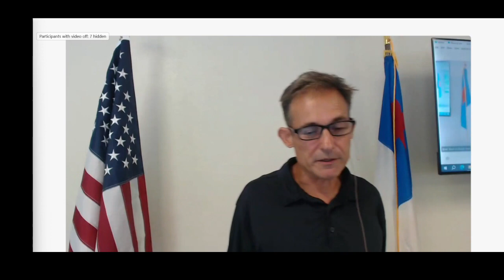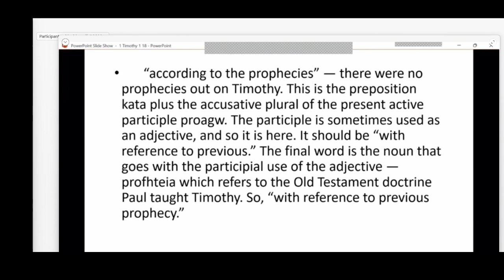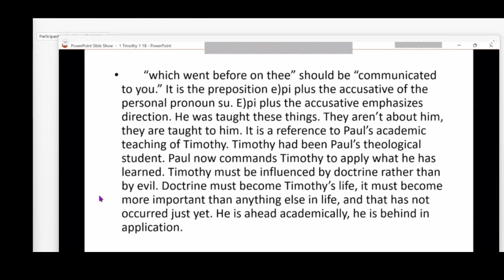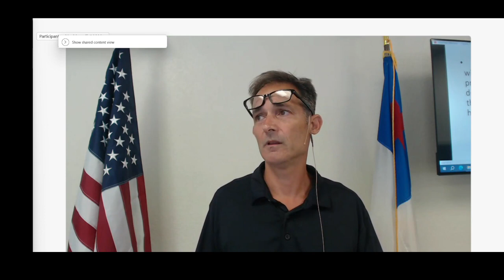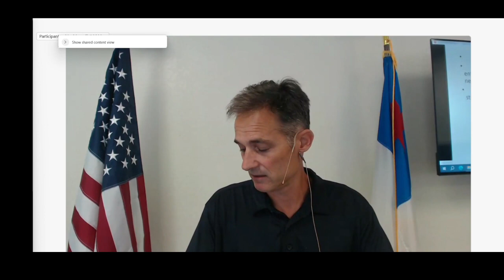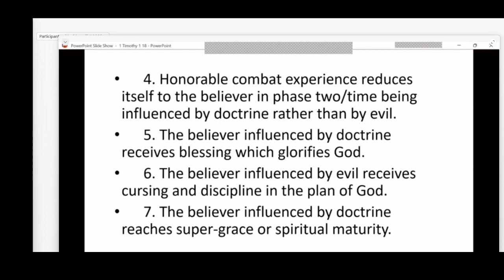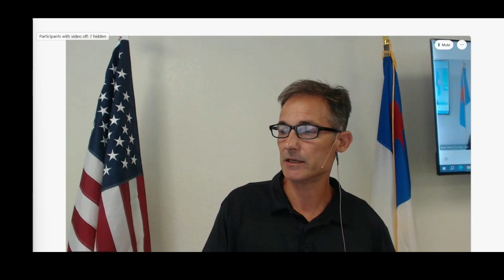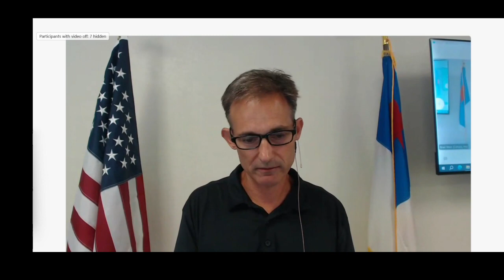1 Timothy 1:18, Pastor Brad West, 26 July 2023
Grace Bible Ministry, Arkadelphia, AR 26 July 2023